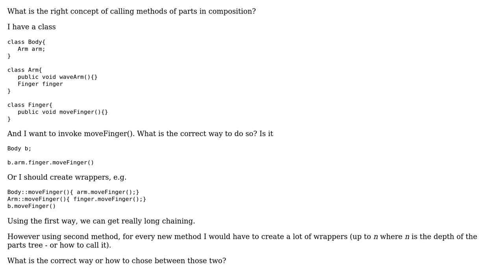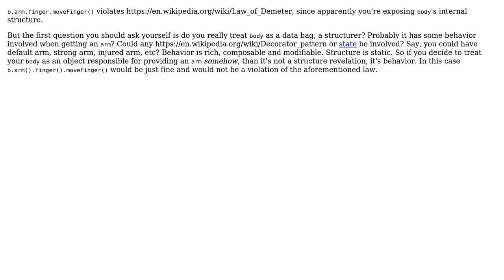Software Engineering: Composition and calling part methods (2 Solutions!!)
Software Engineering: Composition and calling part methods

With thanks & praise to God, and with thanks to the many people who have made this project possible! | Content (except music & images) licensed under CC BY-SA | Music | Images & others | With thanks to user Vadim Samokhin user JacquesB user Glorfindel user Darlyn and the Stack Exchange Network Trademarks are property of their respective owners. You are responsible for your own actions.